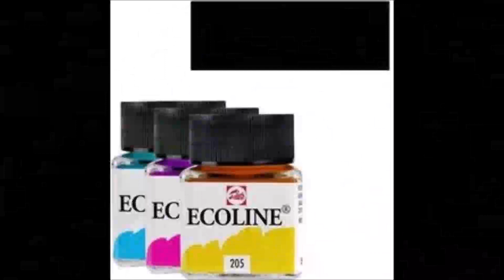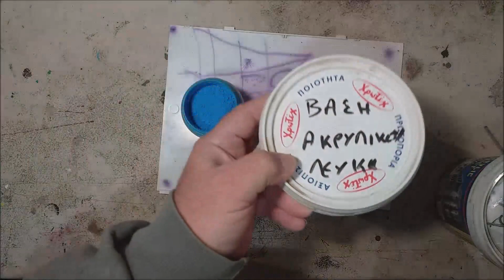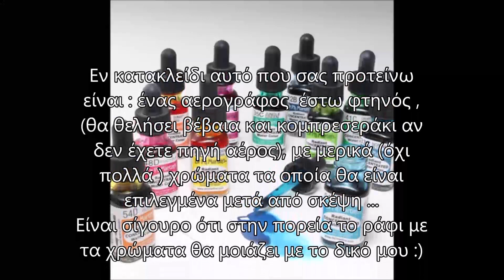Ακρυλικά χρώματα για την βαφή των τεχνητών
Ένα βίντεο απάντηση στην συχνή ερώτηση " με τι βάφεις τα τεχνητά" . Το βίντεο αναφέρεται στα χρώματα βαφής και όχι στην βαφή αυτή κάθε αυτή, την προετοιμασία , η το φινίρισμα τους.